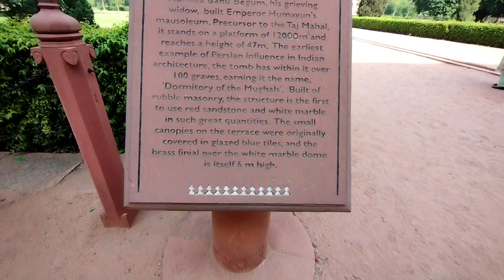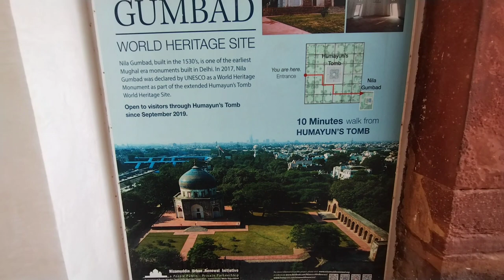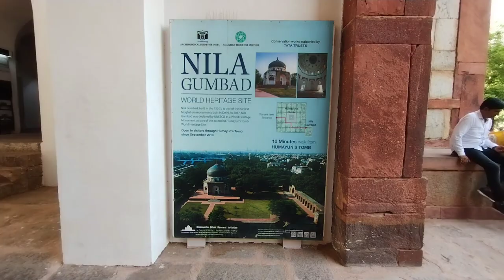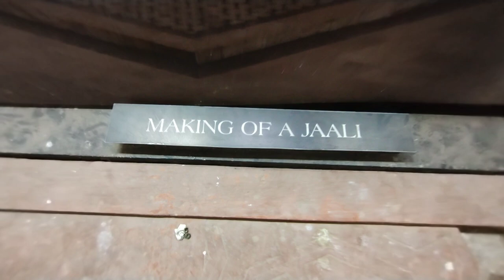MY FIRST VLOG.📷❤️.Humayun's Tomb, DelhiThis tomb, built in 1570,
This tomb, built in 1570, is of particular cultural significance as it was the first garden-tomb on the Indian subcontinent. It inspired several major architectural innovations, culminating in the construction of the Taj Mahal.

 nearest metro 🚉

 The Sarai Kale Khan - Nizamuddin metro station is   located on the Pink Line of the Delhi Metro.